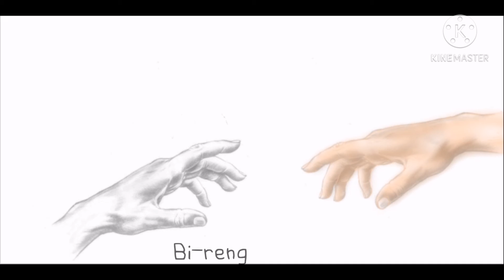Dijital Çizim 9 Kendimce Birşeyler Anlattım, Nasıl Yaptığımı Söyledim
Kendi çapımda nasıl yaptığımı anlatmayı denediğim bir video oldu. Umarım beğenirsiniz iyi seyirler.